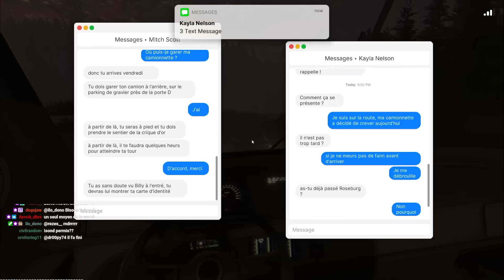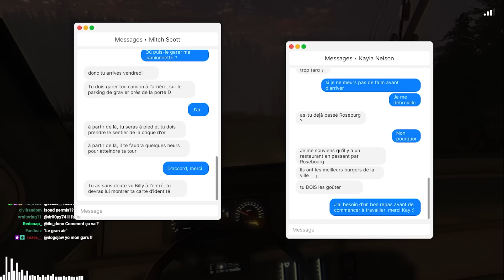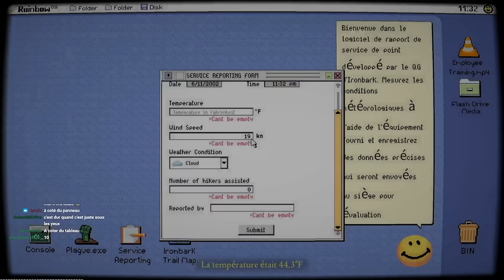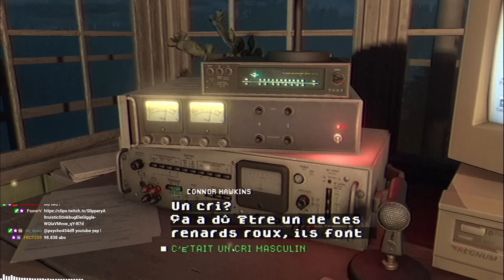Si tu le vois, pars en courant. (Histoire Vraie)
- Musiques 🎶 -
• Tunetank